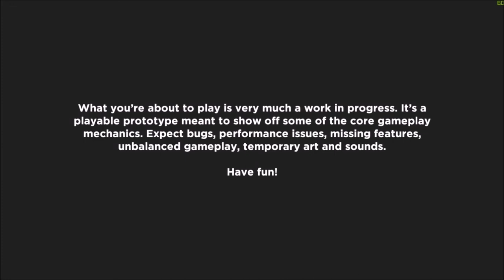Deadwood: The Forgotten Curse (Kickstarter) Gameplay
If you enjoyed the video... Consider backing the Kickstarter!

Deadwood: The Forgotten Curse is an action/adventure game with a unique survival twist. You play as Lathe, a teenage woodling and an avid inventor. During your adventures you are accompanied by a stone giant named Roguard. Together you must fight back hordes of wooden zombies, better known as "The Deadwood" and stop the curse from spreading through the land of Knottington. By day, Roguard will protect you from the deadwood. This will allow you the freedom to explore the land of Knottington. You’ll scavenge for resources and then use those resources to craft your weapons and defenses. Because when the sun sets, Roguard falls asleep, leaving you alone to fight back the deadwood and protect your stone companion. With the right balance of strategy and skill you may just survive the night.